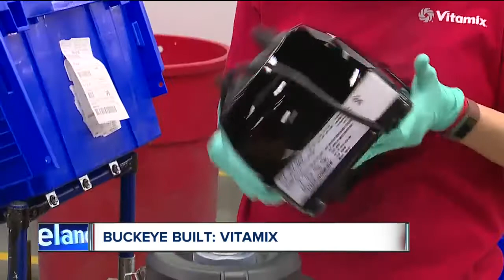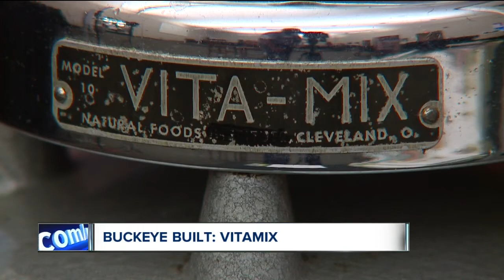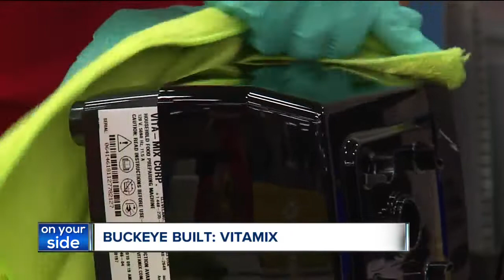Buckeye Built: Blender giant Vitamix has been spinning strong for nearly 100 years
As part of the News 5 Cleveland Buckeye Built series, reporter Meg Shaw went behind the scenes of a business which has made an impact in two Northeast Ohio communities: Vitamix.